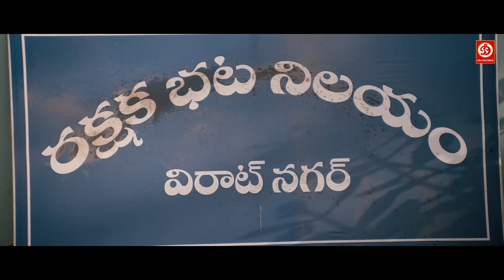तुझे क्या लगा तेरा भाई पोलिसेवाला हैं तो तुझे बचा लेगा ,गुंडों ने एक लड़की को सबके सामने किया बेज्जती